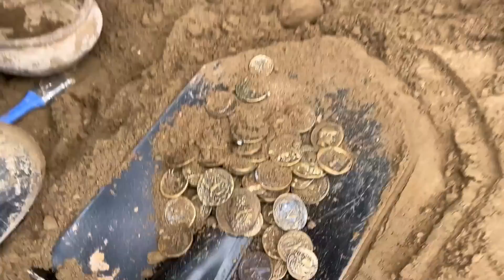greatest treasures found in the world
For those who want information about Deep Gold Discrimination buyers CONTACT
BAĞLARBAŞI USKUDAR ISTANBUL. ASIAN DETECTOR TECHNOLOGIES Link does not forgive.

 welcome to my channel i am looking for treasures all over the world and i am delivering the treasures i found to the state if you want to join me and my adventures you can start by subscribing to my channel

Indonesia
United States of America
Russia
South Korea

dikat
Türkiye de yaşıyorsanız bunu okuyup kurallara uymanızı tercih  ediyorum
‼️‼️‼️‼️Önemli‼️‼️‼️
İzinsiz araştırma, kazı ve sondaj yapanlar 5879 Sayılı Kültür ve Tabiat Varlıklarını Koruma Kanunu'nun 74. maddesi hükmü gereğince cezalandırılacaklardır. Bu hükme göre; “Kültür varlıkları bulmak amacıyla, izinsiz olarak kazı veya sondaj yapan kişi, iki yıldan beş yıla kadar hapis cezasıyla cezalandırılır
(Not: sergilenen bütün sahneler  kurgulanıyor)

ყურადღება
ეს ყველაფერი გამოგონილია
ეს არ არის რეალური

ყველა ვიდეო გამოგონილია
მიზანია ხალხის გართობა